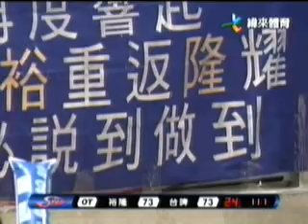陳信安最後10秒內連得五分追平比數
071215 裕隆vs.台啤, 第四節